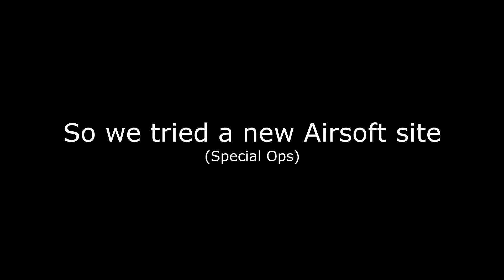Airsoft should have exact change only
My runcam footage died like me a lot today.